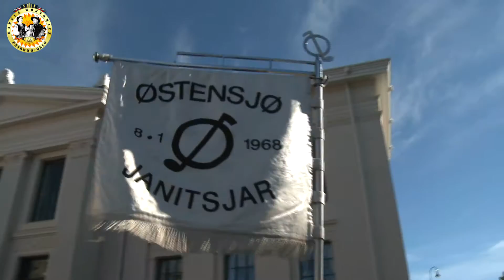KAPELA WÓJTOWICZ z OSLO - ERAS FESTIVAL - 2016 CZĘŚĆ I